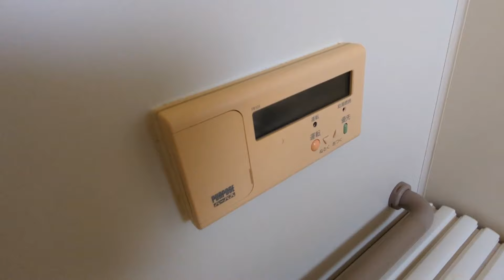フローラルハイムトキエ G号室 3LDK 京王線八幡山駅 閑静な住宅街 ファミリーオススメ間取り 礼金0円 駐車場無料【東京 賃貸 内見動画 不動産 室内動画 お部屋探し ルームツアー】